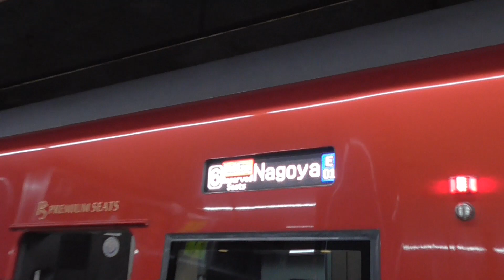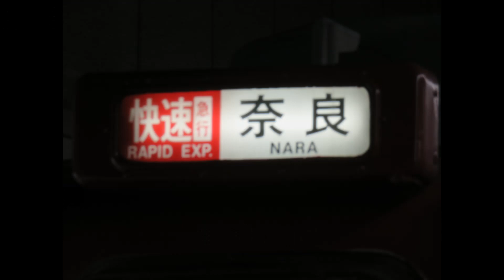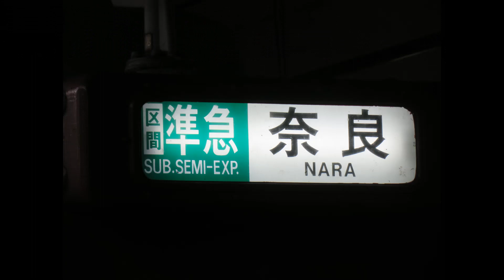近鉄ひのとりに乗る前になんばで撮ってたもの（2023・6・23）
6/23に三宮から難波に戻り、13時のひのとりに乗るまでの時間で少し撮りました。
難波でのひのとりの発車は初めて撮ったことになります。
また、ならしかトレインがいきなり来たので急いで対岸からも撮りましたが、不十分でした。
絵がかわいくて6両分全部撮るとなると大仕事ですが、また改めて乗り撮りしたいですね。